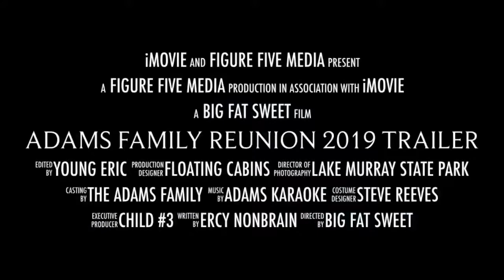2019 AFR Trailer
The premiere of the 2019 AFR is announced.